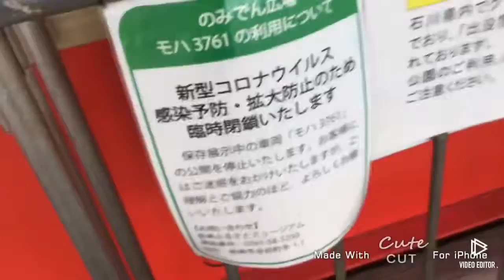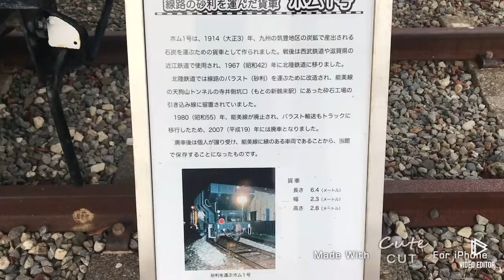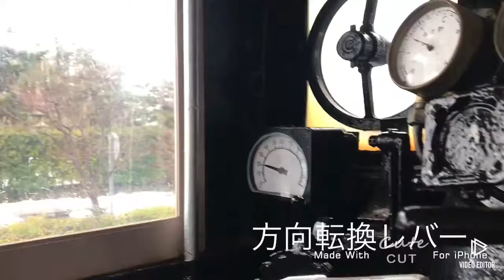石川県の鉄道スポット全集~前半~